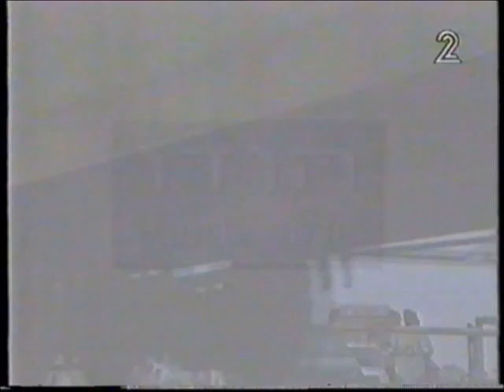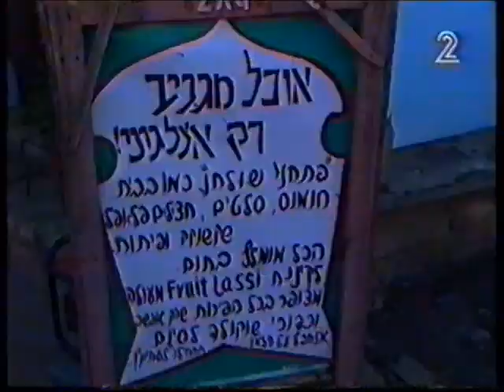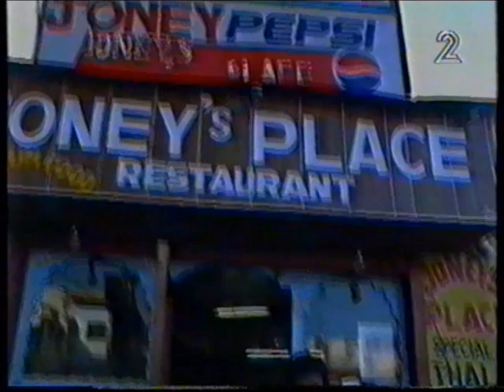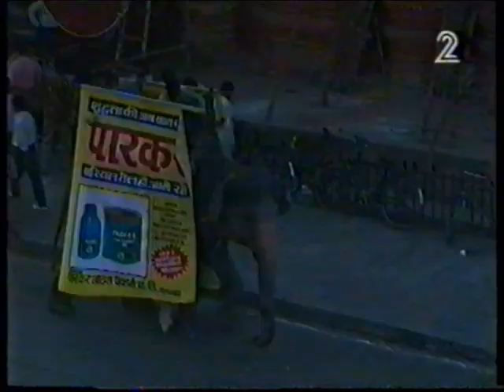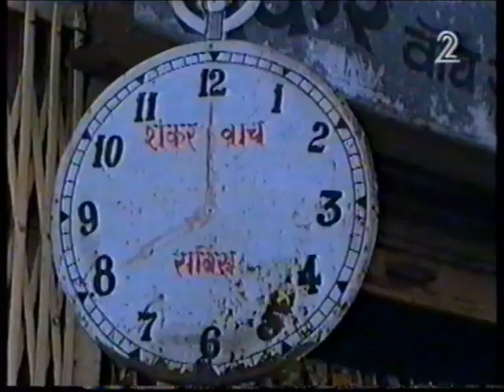אוצרות ארכיון ישראלי - רון בכר - Israeli archive - מסע עולמי הודו